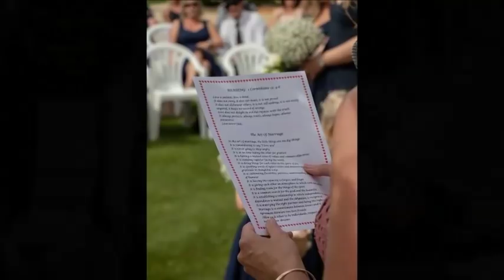Wedding of Tim and Jenna ~ November 2018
Photography by Lisa Preston Photography
Venue - Heritage Hanmer Springs